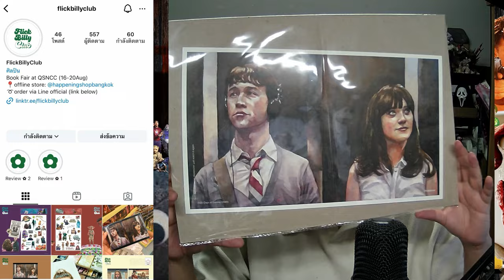รีวิว "ค่าเสียหาย" จาก งานหนังสือ67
Sit To See Remaked เพจหนัง...นั่งเพื่อดู
" รีวิว / ตีความ / แนะนำ / สปอย(นิดหน่อย) "ภาพยนตร์ สำหรับคนรักภาพยนตร์